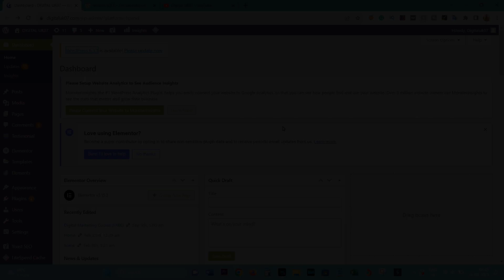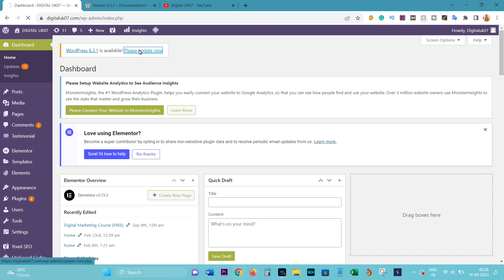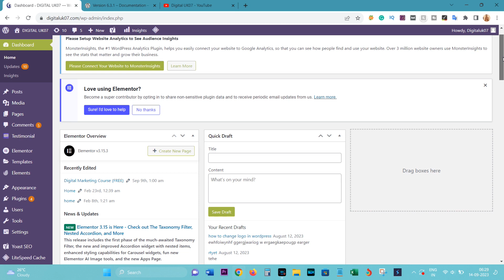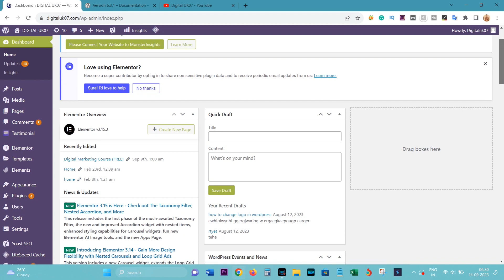WordPress Update Latest Version WordPress 6.3.1 || वर्डप्रेस को कैसे अपडेट करें